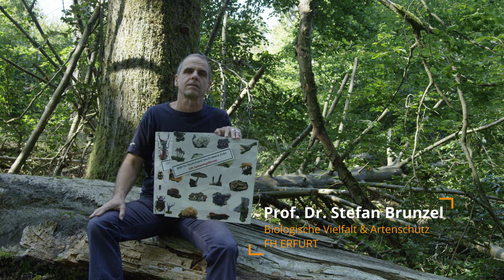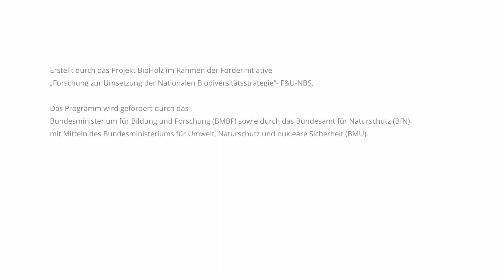Mehr lebendiges Totholz im Wald - Projekt BioHolz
Mehr lebendiges Holz im Wald – wie ist das zu schaffen, bei so unterschiedlichen Ansprüchen von Forstwirtschaft, Naherholung, Tourismus und Naturschutz an Wälder? Im Verbundprojekt BioHolz unter Federführung der Philipps-Universität Marburg suchen Forschung, Forstpraxis und Naturschutz gemeinsam nach Antworten.

Dafür wurde BioHolz u.a. als offizielles Projekt der UN-Dekade Biologische Vielfalt ausgezeichnet. Die Auszeichnung wird an Projekte verliehen, die sich in vorbildlicher Weise für die Erhaltung der biologischen Vielfalt einsetzen.

Aber warum sollte überhaupt Holz im Wald bleiben?

Tote Bäume sind sehr lebendig: Für zahlreiche Tier-, Pilz- und Pflanzenarten sind abgestorbene Bäume ein wichtiger Lebensraum sowie wertvolle Nahrungsquelle. Darüber hinaus ist Totholz u.a. ein wichtiger Bestandteil von Nährstoffkreisläufen und dient als Wasserspeicher.

Wälder stellen zahlreiche Ökosystemleistungen bereit, für die Totholz eine zentrale Rolle spielt. Mehr als 30% der Fläche Deutschlands ist mit Wald bedeckt, doch in den meisten der Wälder wird die jährlich nachwachsende Holzmenge fast vollständig geerntet, es bleiben also nur geringe Mengen an Totholz im Wald zurück. Das hat negative Folgen für touristische, regulierende und unterstützende Funktionen von Wäldern – und natürlich für die Arten die von Totholz abhängig sind. In Deutschland sind das etwa ein Drittel der ca. 20.000 im Wald lebenden Arten. Aufgrund der geringen Totholzmengen in genutzten Wäldern gelten diese Arten als stark gefährdet.
Im BioHolz-Projekt arbeiten Forschende, Forstwirtschaft und Naturschützer zusammen an praxisgerechten Konzepten für eine nachhaltige Nutzung von Wäldern. Dafür wird die Rolle von Holz in natürlichen und wirtschaftlichen Prozessen untersucht. Es werden verschiedene Möglichkeiten erprobt, mit denen der Anteil von Totholz als wichtigem Lebensraum auch in bewirtschafteten Wäldern erhöht werden kann. Das Ziel ist dabei die unterschiedlichen Ansprüche an Wälder von Seiten der Forstwirtschaft, der Naherholung, des Tourismus sowie des Naturschutzes miteinander in Einklang zu bringen.

Die Erkenntnisse des Projekts werden für unterschiedliche Interessengruppen aufbereitet und weitergegeben, z.B. in Leitfäden für Maßnahmen zur Unterstützung der biologischen Vielfalt.